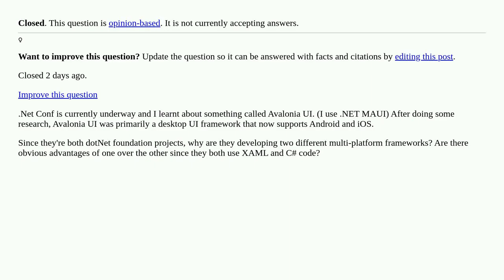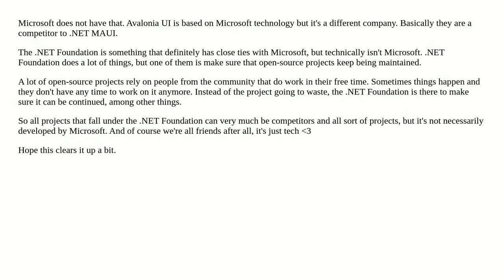Why does Microsoft have both Avalonia UI and .NET MAUI? [closed]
A special thanks goes out to the community

  avaloniaui c# maui .net